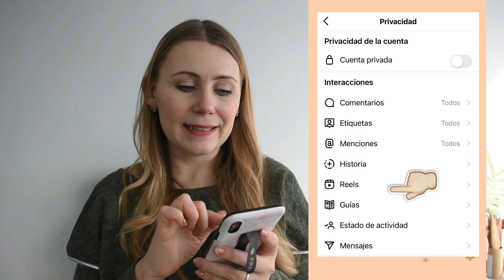REMIX de REELS en INSTAGRAM 📱 Qué es, Cómo Hacer un Duo (+ Estrategia para Crecer 2021!!!)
📲 Mi cámara, trípode, luz etc.

¿Sabes qué son los REMIX de REELS en Instagram y cómo pueden hacer que tu cuenta de Instagram crezca?

Son vídeos creados cómo respuesta a los Reels existentes, si alguna vez has usado TikTok probablemente ya ha visto algo parecido. Es una manera interesante y relativamente fácil de crear contenido para tu perfil que puedes aprovechar ahora mismo.

En este vídeo te enseño cómo crear un remix de Reels paso paso, pero además te doy 3 ESTRATEGIAS de cómo aplicar este contenido en tu Instagram para llegar a más personas que todavía nadie está usando.

¿Qué son los REMIX en INSTAGRAM REELS? Aprende a hacer DUO en Instagram Reels y cómo usarlos para crear contenido diferente que te ayuda a crecer.

0:00 ¿Qué es un Remix de Reels en Instagram?
0:33 ¿Cómo crear un Remix (Duo en Instagram)?
3:28 ¿Cómo activar los Remix de Reels en tu perfil de Instagram?
3:58 3 Maneras de usar Remix de Reels para hacer crecer tu perfil de Instagram (Estrategia para creer y aumentar seguidores en Instagram)

👇 VER MÁS

👇 ¿QUIÉN SOY?

Hola, soy Katy
Trabajo ayudando a restaurantes y emprendedores gastronómicos a dominar Instagram para atraer más clientes y destacar entre su competencia.

En 2015 creé mi perfil sobre vida saludable y restaurantes @healthykaty_es y empecé a construir mi marca personal que hoy cuenta con una comunidad de más de 26 mil personas.
Desde entonces, no paraba de formarme para dominar esta red social y hoy estoy orgullosa por poder ayudar a los emprendedores gastronómicos a despegar su marca en Instagram a través de Platogonistas.

¿Cómo he podido conseguirlo? Haciendo muchos cursos de pago, formaciones gratuitas y vía prueba y error durante varios años. Pero no hace falta que tardes tanto.
Te ofrezco todos los conocimientos necesarios para que aprendas a dominar Instagram y alcances tus objetivos en el menor tiempo posible.